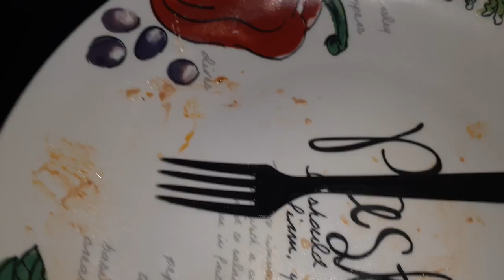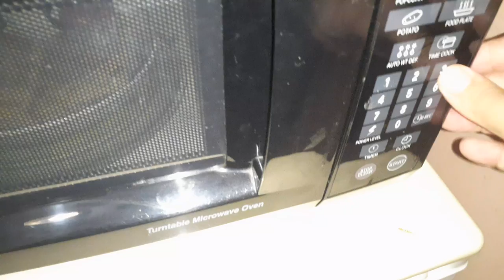Charlie zelenoff and tyree sneeds meal choice of the day... totinos pizza!!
Jarred 333 follow on everything right now